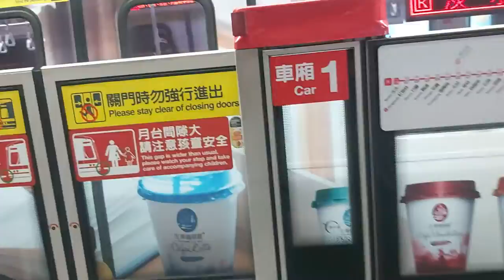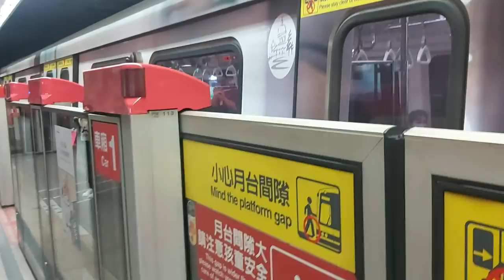台北捷運淡水信義線台北站19:51分拍攝106次開往象山的C301型010+009編組高運量系統鋼輪鋼軌式捷運列車，和開往淡水的左岸咖啡館彩繪C301型006+005編組高運量系統鋼輪鋼軌式捷運列車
111/7/3台北捷運淡水信義線台北站19:51分拍攝106次開往象山的C301型010+009編組高運量系統鋼輪鋼軌式捷運列車，和開往淡水的左岸咖啡館彩繪C301型006+005編組高運量系統鋼輪鋼軌式捷運列車